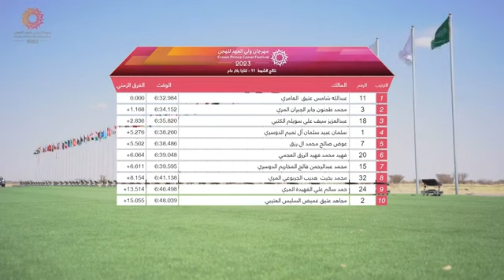الشوط 11.. ( مهرجان ولي العهد للهجن 2023 ) (الشايبه) لـ عبد الله شامس عتيق العامري - التوقيت 6:32:98